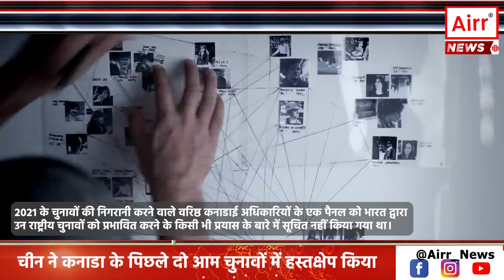China’s Interference in Canada’s Elections: CSIS Revelation | AIRR News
कनाडा की घरेलू जासूसी एजेंसी कनाडियन सिक्योरिटी इंटेलिजेंस सर्विस (सीएसआईएस) ने एक गंभीर खुलासा किया है। सीएसआईएस का कहना है कि चीन ने कनाडा के पिछले दो आम चुनावों में हस्तक्षेप किया है। सीएसआईएस द्वारा प्रधानमंत्री कार्यालय को सौंपी गई एक रिपोर्ट में कहा गया है, "हम जानते हैं कि पीआरसी (पीपुल्स रिपब्लिक ऑफ चाइना) ने 2019 और 2021 के आम चुनावों में गुप्त और धोखे से हस्तक्षेप किया।"
कनाडा के प्रधानमंत्री जस्टिन ट्रूडो की लिबरल पार्टी 2019 और 2021 दोनों चुनावों में विजयी हुई थी। नमस्कार आप देख रहे है AIRR न्यूज़।

2021 के चुनावों की निगरानी करने वाले वरिष्ठ कनाडाई अधिकारियों के एक पैनल को भारत द्वारा उन राष्ट्रीय चुनावों को प्रभावित करने के किसी भी प्रयास के बारे में सूचित नहीं किया गया था। कनाडा के समाचार आउटलेट ग्लोब एंड मेल के वरिष्ठ संसदीय रिपोर्टर स्टीवन चेस ने ट्विटर पर इस बात का उल्लेख करते हुए लिखा, "नौकरशाहों का पैनल जिसने 2021 के चुनाव की निगरानी की थी, ने विदेशी हस्तक्षेप जांच में बताया कि उन्हें 2021 के अभियान के दौरान भारत से किसी भी संभावित एफआई गतिविधि के बारे में सूचित नहीं किया गया था।"

बाकि भारत ने भी बार-बार कनाडा में इस तरह की गतिविधियों में शामिल होने से इनकार किया है।

विदेश मंत्रालय के प्रवक्ता रणधीर जायसवाल ने कहा है, "हम कनाडा के चुनावों में भारतीय हस्तक्षेप के निराधार आरोपों को दृढ़ता से खारिज करते हैं। यह हमारी नीति नहीं है कि हम दूसरे देशों की लोकतांत्रिक प्रक्रियाओं में हस्तक्षेप करें... वास्तव में, कनाडा हमारे आंतरिक मामलों में हस्तक्षेप करता रहा है।"

कनाडा में विदेशी हस्तक्षेप के लिए हो रही सुनवाई के दौरान भारत और सीएसआईएस ने रूस, ईरान और पाकिस्तान के साथ इसका नाम लिया था। कनाडा के अधिकारी चीन को इस तरह की गतिविधियों में प्राथमिक खिलाड़ी मानते हैं।

मीडिया रिपोर्टों में चीन के संभावित हस्तक्षेप के बारे में चिंताओं को लेकर विपक्षी सांसदों के दबाव में, ट्रूडो ने विदेशी हस्तक्षेप की जांच के लिए एक आयोग का गठन किया था।

आयोग ने सोमवार को कनाडियन सिक्योरिटी इंटेलिजेंस सर्विस (सीएसआईएस) की फरवरी 2023 की ब्रीफिंग के एक अंश वाली एक स्लाइड के साथ प्रस्तुत किया गया था।

ब्रीफिंग में कहा गया था, "हम जानते हैं कि पीआरसी (पीपुल्स रिपब्लिक ऑफ चाइना) ने 2019 और 2021 दोनों चुनावों में गुप्त और धोखे से हस्तक्षेप किया।"

"दोनों मामलों में, ये विदेशी हस्तक्षेप (एफआई) गतिविधियाँ व्यावहारिक प्रकृति की थीं, जिनका उद्देश्य मुख्य रूप से उन व्यक्तियों का समर्थन करना था जिन्हें पीआरसी सरकार के हित के मामलों पर 'समर्थक-पीआरसी' या 'तटस्थ' माना जाता था।"

आपको बता दे की 2021 के अभियान के दौरान कंजर्वेटिव्स का नेतृत्व करने वाले एरिन ओ'टूले ने अनुमान लगाया कि चीनी हस्तक्षेप से उनकी पार्टी को नौ सीटों का नुकसान हो सकता है। हालाँकि, उन्होंने कहा कि इससे चुनाव का नतीजा नहीं बदला।

आंकलन में कहा गया है, "कनाडाई राज्य के अधिकारी न्यूनतम कानूनी या राजनीतिक परिणामों के कारण कनाडा में विदेशी हस्तक्षेप को सफलतापूर्वक अंजाम दे सकते हैं। नतीजतन, विदेशी हस्तक्षेप कम जोखिम वाला, उच्च-इनाम वाला परिदृश्य प्रस्तुत करता है।"

खुफिया विश्लेषकों और कंजर्वेटिव्स का तर्क है कि ट्रूडो की सरकार ने चीनी हस्तक्षेप को संबोधित करने के लिए पर्याप्त कदम नहीं उठाए हैं।

बाकि ट्रूडो को बुधवार को आयोग के समक्ष गवाही देनी पड़ी है।

कंजर्वेटिव्स, जो लिबरल्स की तुलना में चीन पर सख्त रुख अपनाने के लिए जाने जाते हैं, ने 2021 में एक ऐसे मंच पर चुनाव प्रचार किया था जो उइगर अल्पसंख्यकों के साथ बीजिंग के व्यवहार की निंदा करता था और चीनी दूरसंचार दिग्गज हुआवेई को शामिल होने से रोकने का वादा करता था।

वामपंथी अल्पसंख्यक न्यू डेमोक्रेट की एक विधायक ने जांच में बताया कि हांगकांग के बारे में बीजिंग की नीतियों की आलोचना करने के बाद से, राजनीतिक रूप से प्रभावशाली जातीय चीनी समुदाय द्वारा आयोजित कार्यक्रमों के लिए उनका निमंत्रण कम हो गया था।

2021 की आधिकारिक जनगणना के अनुसार, कनाडा में लगभग 1.7 मिलियन चीनी मूल के लोग हैं, जो कुल जनसंख्या का लगभग 5% है।

सीएसआईएस के बयान पर टिप्पणी के अनुरोध का चीनी दूतावास द्वारा तुरंत कोई जवाब नहीं दिया गया।

हालाँकि कनाडा ने पिछले साल घोषणा की थी कि हांगकांग से पारिवारिक संबंधों वाले एक कंजर्वेटिव विधायक एक ऑनलाइन दुष्प्रचार अभियान के अधीन था, जिसके कारण एक वरिष्ठ चीनी राजनयिक को निष्कासित कर दिया गया था।

वैसे माइक्रोसॉफ्ट के एक विश्लेषण से पता चला है कि कुछ हद तक उत्तर कोरियाई साइबर एजेंटों के साथ चीन के साइबर और प्रभाव वाले कार्यकर्ता भारत के लोकसभा चुनावों में हस्तक्षेप करने पर अपने प्रयासों को केंद्रित करने की संभावना रखते हैं। माइक्रोसॉफ्ट थ्रेट इंटेलिजेंस के एक विस्तृत विश्लेषण में, यह पता चला है कि चीनी साइबर और प्रभाव वाले अभिनेता विभिन्न क्षेत्रों में जासूसी और प्रभाव अभियानों में सक्रिय रूप से शामिल रहे हैं।

तो इस तरह कनाडियन सिक्योरिटी इंटेलिजेंस सर्विस (सीएसआईएस) का आकलन कि चीन ने देश के पिछले दो चुनावों में हस्तक्षेप किया है, कनाडा की राजनीति में संदिग्ध चीनी हस्तक्षेप का अब तक का सबसे मजबूत सबूत है। यह खुलासा कनाडाई लोकतंत्र के लिए एक महत्वपूर्ण चुनौती उजागर करता है और विदेशी हस्तक्षेप से निपटने के लिए मजबूत उपायों की आवश्यकता पर प्रकाश डालता है।

हमारी अगली वीडियो में, हम विदेशी हस्तक्षेप के संभावित प्रभावों का पता लगाएँगे और इस खतरे से निपटने के लिए सरकारें और अन्य हितधारक क्या कदम उठा रहे हैं। हम भारत के लोकसभा चुनावों में चीनी हस्तक्षेप की संभावना पर भी चर्चा करेंगे।

नमस्कार आप देख रहे थे AIRR न्यूज़।